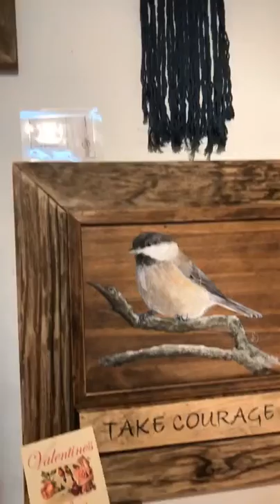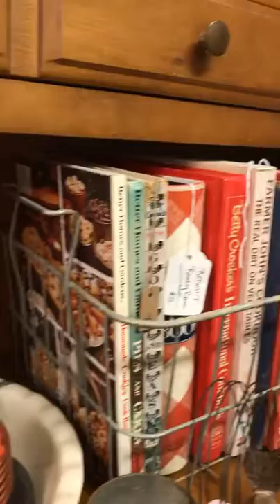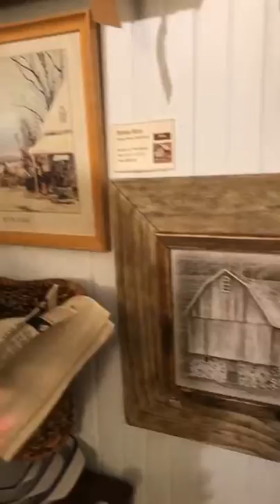"Birds of a Feather" Live Shop: January 21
Follow along as we soar around the shop chirping about our feathered friends and the benefits of bird-watching! Explore products the ReTwist-T Team has created, and curated, as well as original paintings of the beautiful Wisconsin landscape by our Gallery artist!

Featuring:
- Stonehouse Metal Sculptures
- Pieces From The Past
- Jess' Mitts
- Create Happy
- Galloway Gallery